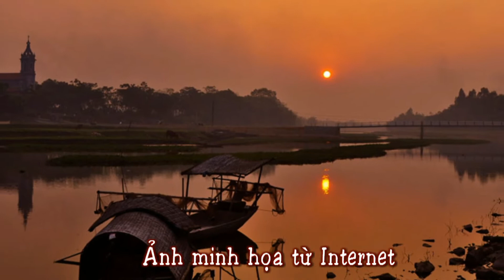Dòng sông tuổi thơ